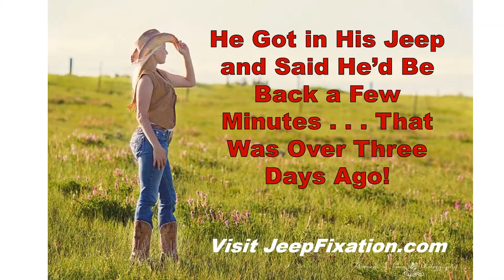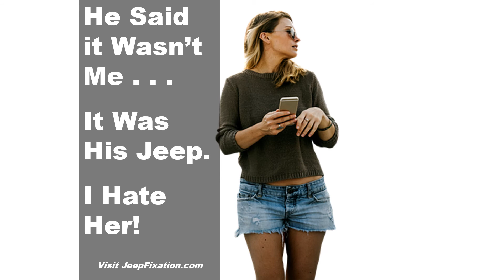41 Jeep Girl Memes, Images, and Funnies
41 Jeep Girl  Memes, Images, and Funnies. Jeep humor.

The music in the video is Tarantula by MK2